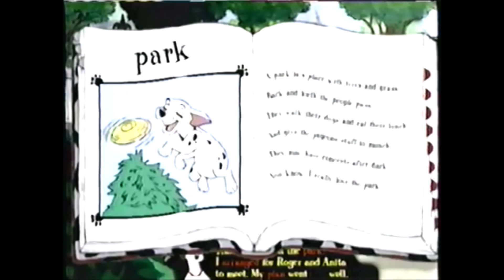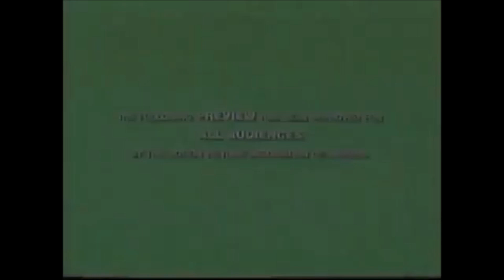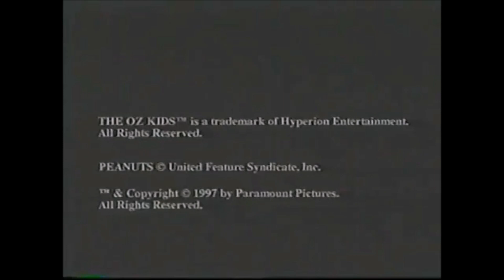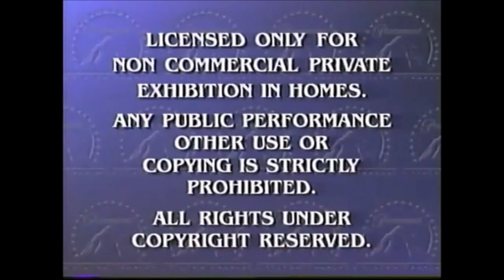Opening to The Oz Kids Christmas Special 1997 VHS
These Are The Opening Previews from The Oz Kids Christmas Special (VHS in 1997)
Previews in order:

1. The Wonderful World of Disney on ABC promo
2. Disney's Animated Storybook: 101 Dalmatians Commercial
3. Nick Jr. Promo
4. Paramount Means Family Entertainment Trailer
5. The Little Mermaid Trailer
6. Flubber Trailer
7. The Jungle Book Trailer
8. Pooh's Grand Adventure: The Search for Christopher Robin Trailer
9. Mary Poppins Trailer
10. Peter Pan Trailer
11. George of the Jungle Trailer
12. Toy Story Trailer
13. 101 Dalmatians (Live-Action) Trailer
14. Paramount Feature Presentation/FBI Warning
15. Paramount Pictures logo